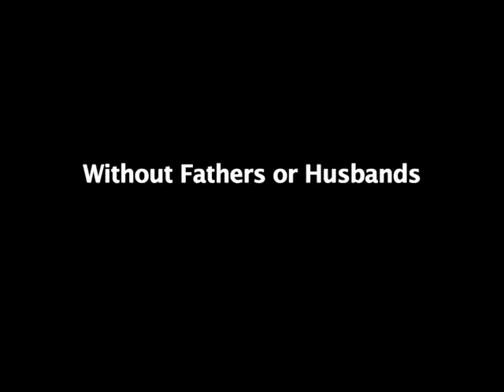Without Fathers or Husbands Preview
Directed by Hua Cai
Country/Production: China
Release: 1995
Length: 26 minutes

The Na are an ethnic group in south-east China. Their particularity is that all the members of each household are consanguineous relatives; their social organisation is absolutely matrilineal and as incest is prohibited, like elsewhere, their sexual life mainly takes the form of nocturnal visits of men to women.